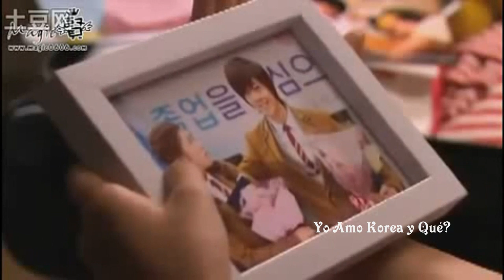*Playful Kiss* ~ Adelanto Capitulo 7 [Yo Amo Korea y Qué?]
Adelanto de este hermoso y tierno drama ¡¡¡¡¡No se lo pierdan!